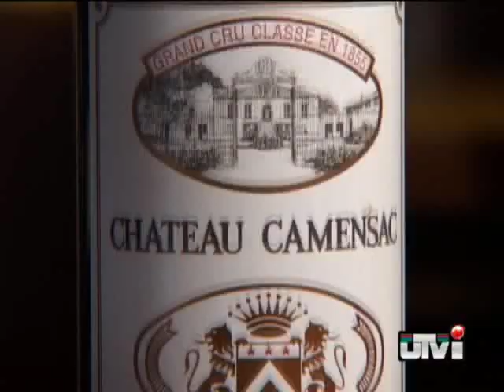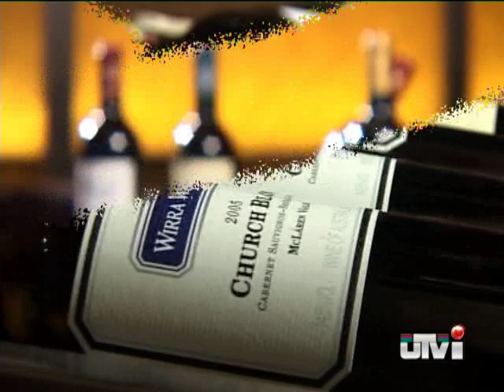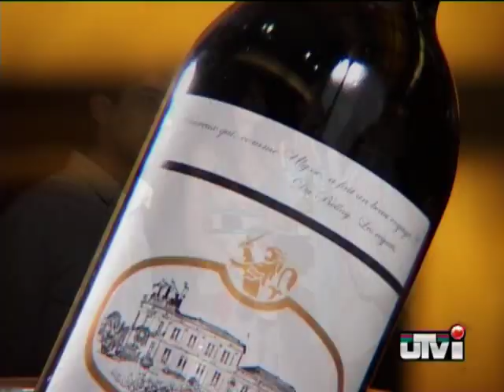Wine marketing in India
Louis Vuitton Moet Hennessey, one of the biggest wine manufacturers in the world is bringing wines from the New World..vis-a-vis, Argentina, New Zealand, Chile to Inida.